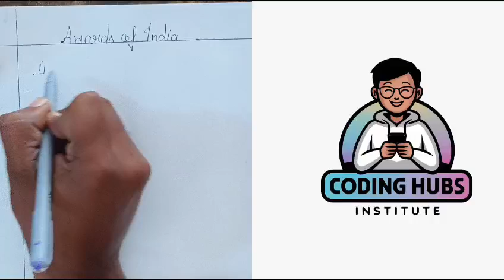"How to Ace Your Exams: Proven Study Tips & Techniques"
"Are you ready to ace your exams? In this video, we share the ultimate strategies to help you study smarter, manage your time effectively, and reduce exam stress. Whether you’re preparing for high school, college, or professional exams, these proven tips and techniques will guide you to success. Learn how to create an effective study plan, use active recall, master spaced repetition, and much more. Plus, we cover essential health and wellness tips to keep your mind sharp and focused. Don’t just study harder—study smarter! Watch now and start boosting your grades today!"

Key Topics Covered:

How to create a study schedule
The best study techniques for memory retention
How to avoid procrastination
Time management tips for students
What to do the night before the exam